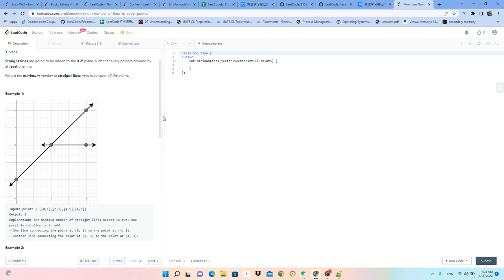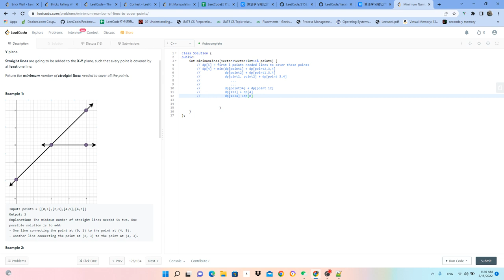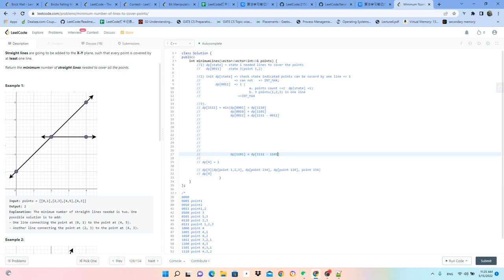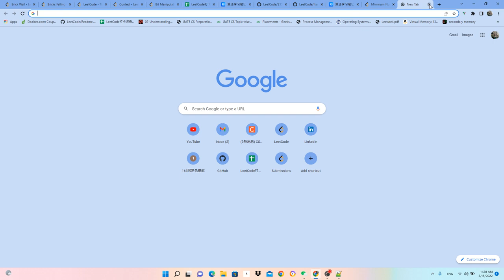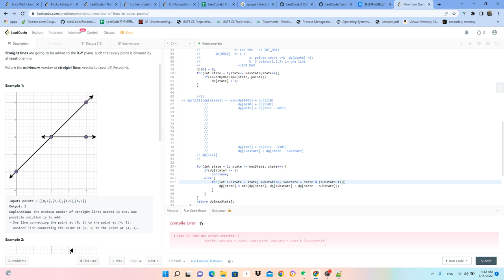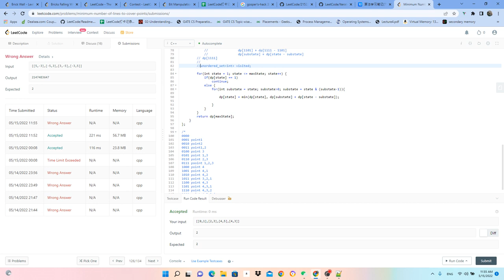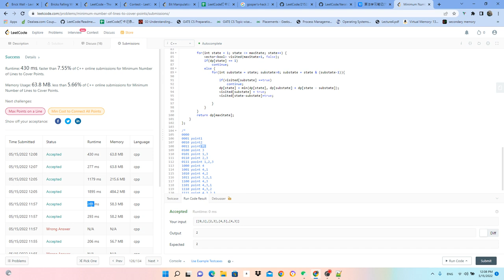2152. Minimum Number of Lines to Cover Points